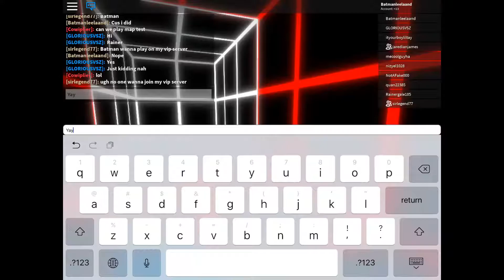Here’s a slowed down version